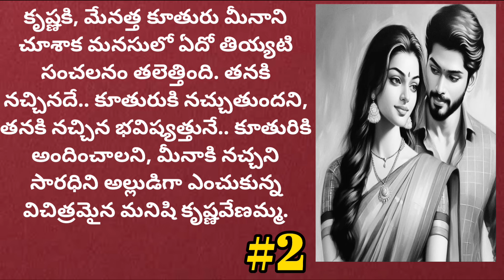మీనా నవల-2 #2 | యద్దనపూడి సులోచనారాణి | Telugu Audio Book Novels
మీనా నవల-2
రచన : యద్దనపూడి సులోచనారాణి గారు